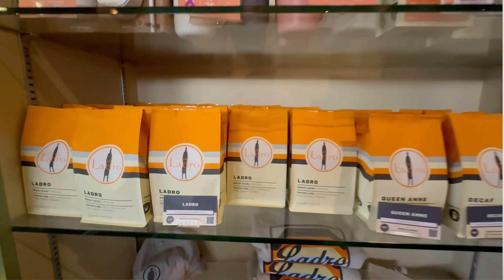Living in Bothell • Top Five Coffee Shops in Bothell Washington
Know someone who needs real estate services in the Bothell Washington or the grater Seattle areas? I'd love to help.
WELCOME BACK! (00:05)
Welcome back to Bothell Real Estate Daily! My name is Nan Nan; I am a local realtor in Bothell, WA. I serve Bothell and the greater Seattle areas. Our family loves living in Bothell; that's why I became a Bothell realtor, so I can serve my community.

Speaking of living in Bothell, I am excited to debut the newest series on the Bothell Real Estate channel, TOP 5 BOTHELL, a series of lifestyle vlogs that highlight the best places to go in Bothell, Washington. Whether you are already living in or considering moving to Bothell, Washington, TOP 5 BOTHELL will help you get to know the local scene better.

TOP 5 COFFEE SHOP IN BOTHELL, WA (00:35)
On to today's topic, Top 5 Coffee Shops in and near Bothell. Have you noticed? It rains a lot in Western Washington; and our coffee culture is strong. If you like coffee, you are in luck. In no particular order, here are my recommendations of the top five coffee shops in Bothell:

1) Woods Coffee (00:49)
Why visit Woods?
✓ Cozy atmosphere
✓ Excellent foods
✓ Inviting space
What to get?
Drip coffee and croissant melt
📍Location: 24118 Bothell Everett Hwy #500, Bothell, WA 98021

2) Cafe Ladro (01:36)
Why visit Ladro?
✓ Down-to-earth feel (like grungy "old" Seattle)
✓ Locally sourced foods
✓ AMAZING coffee
What to get?
Americano with breve
📍Location: 18610 Bothell Way NE, Bothell, WA 98011

3) Bequest Coffee Mill Creek (02:13)
Why visit Bequest?
✓ Interesting coffee and beverages
✓ Delicious and fresh patries
✓ Friendly staff
What to get?
Lattes, mocha and pastry
📍Location: 15111 Main St A105, Mill Creek, WA 98012

4) Social Grounds Bothell Landing (02:50)
Why visit Social Grounds?
✓ Funky fresh feel
✓ Great space for socializing
✓ Convenient location (ample parking at Downtown Bothell Landing)
What to get?
Breve
📍Location: 18333 Bothell Way NE #103, Bothell, WA 98011

5) Sidekick Coffee Downtown Woodinville (03:11)
Why visit Sidekick?
✓ Excellent location; right in the heart of the new Woodinville Downtown.
✓ Bright and beautiful interior
✓ Amazing beverages and foods
What to get?
Everything!  But I especially like the pastries and desserts.
📍Location: 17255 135th Ave NE Suite 1020, Woodinville, WA 98072

PARTING THOUGHTS
If you are new to Bothell, Washington or to Western Washington in general, yes it takes getting used to living in a new place. Hope this video has helped you out.

NEXT UP on TOP 5 BOTHELL: Top five places to go around Bothell during rainy weather. See you soon!
Tags Used: Bothell Washington, living in bothell washington, Bothell Washington real estate, moving to bothell washington, moving to bothell, Bothell wa real estate, washington real estate agent, bothell Washington homes for sale, snohomish county real estate agent, seattle real estate update, coffee shops bothell washington